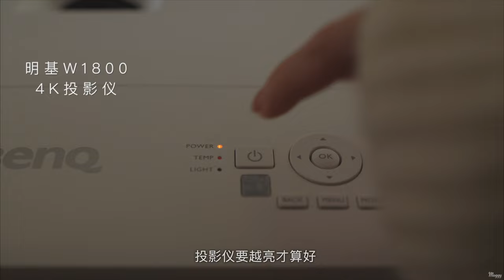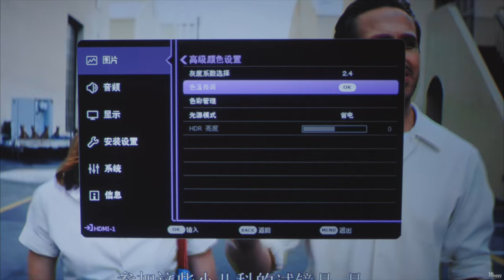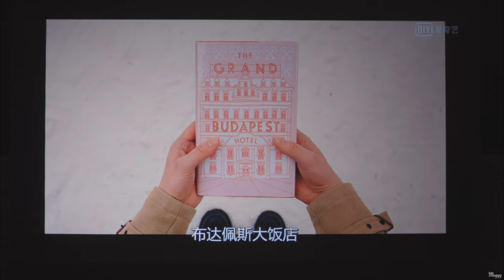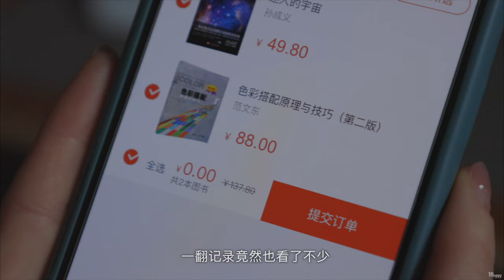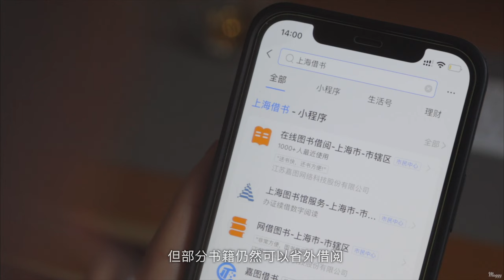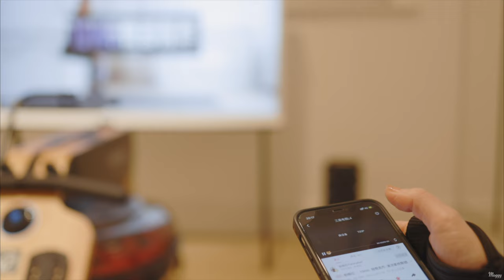17件幸福感宅家好物｜不出门的快乐谁能懂 | Moggy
宅家拥有烤肉店、影院、运动房、咖啡馆和图书馆～
📍00:00 Opening
   00:25 Home Café☕️
   01:41 Home Theatre🎬
   03:17 Balcony BBQ🥩
   04:33 Home Library📚
   05:54 Home Gym🧘‍♀️
📍07:21 Ending

喜欢请记得“点赞” “订阅”

📷Camera:  Canon Eos R
✂️Editing:  Final Cut Pro X
🎵BGM Info:  end of the video